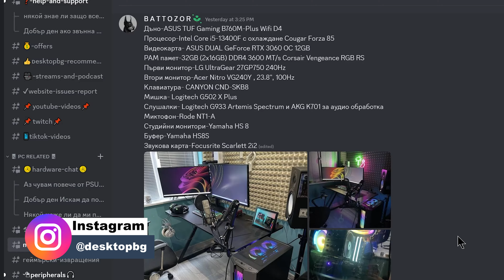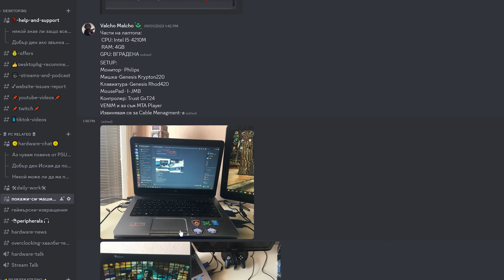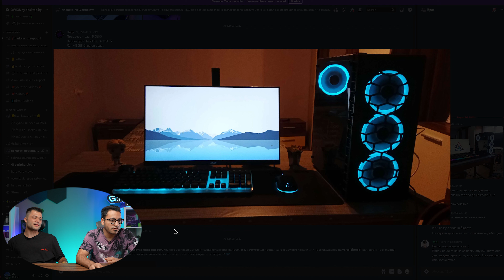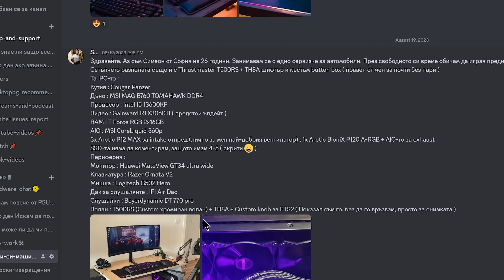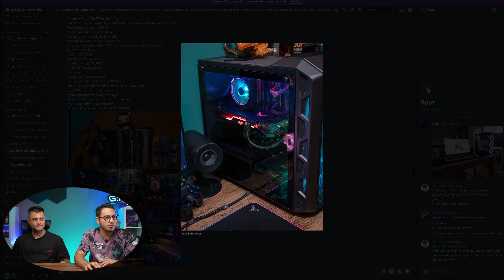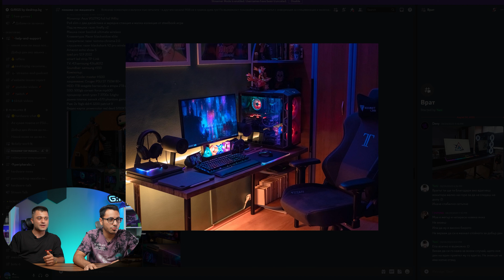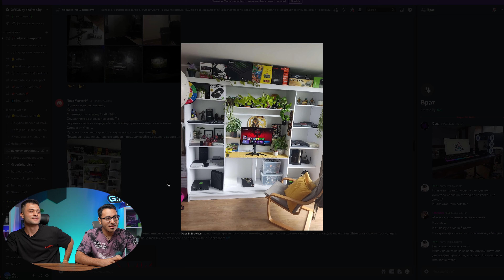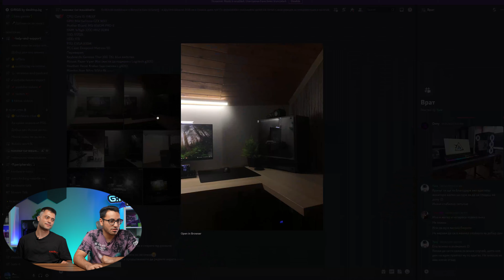Реагираме на Вашите Gaming Setups #12